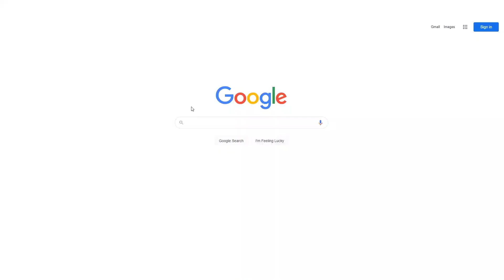از شنبه شروع می‌کنم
زمان مناسب کارهای مختلف کیه؟ در این ویدیو بیشتر در کتاب کی آقای دنیل ‌اچ‌پینک کنجکاوی کردیم و دنبال پیداکردن جواب این سوالیم که بهترین وقت برای شروع یا حتی ادامه و تموم کردن یک کار و یک عادت چه زمانیه؟ مساله رو چه جوری تعریف کنیم که بتونیم زمان‌سنجی درستی داشته باشیم؟
تجربه‌ی شما چی می‌گه؟ تا حالا از این شنبه‌های موعود داشتید؟

0:00 شروع تقویمی چرا مهمه
1:10 مشکل موقع مناسب
3:24 می‌تونیم انعطاف بیشتری داشته باشیم
4:08 مسائل آروم با اثرات تدریجی
4:48 شروع مهمه
6:01 نقطه‌ی شروع بسازم
7:05 سرچ‌ها خبر از مشکل بزرگ می‌دهند
8:07 مشکلات آهسته و سریع
8:40 کتاب کی ترفندهای علمی زمان‌سنجی عالی

برنامه‌ریزی، زمان‌بندی، یادگیری، کنجکاوی

کتاب کی، ترفندهای علمی زمان‌سنجی عالی از دنیل پینک رو از این لینک می‌تونید تهیه کنید

اگر سوال شما هم هست که چه کاری برای چه زمانی مناسبه، این یادداشت وبلاگ بی‌پلاس هم به کارتون میاد

ویدیوهای دیگری که ممکنه دوست داشته باشید 💡